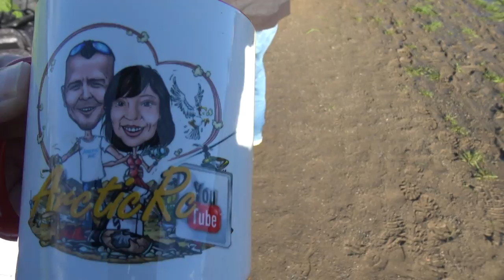Beta 85X HD Whoop | Timber X 1.2m | Donuts and Crashes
Steve will never stop the RC! He fixed his Timber X and all were back in the air again being pushes a little harder than last week. Then he crashed another plane. Rob decided to bounce the Beta 85X HD off planes. Lopaka has his reasons...

Never Stop the RC!!!